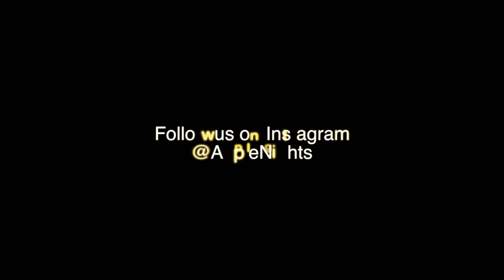HLDF 2014 feat. Karizma - video 6 - AppleNights.com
Performer: Karizma

Event: Haitian Labor Day Fest 2014
Venue @Eisenhower Park: East Meadow, NY
Event by: VIP (Venus International Production)
Shot by: TeamAppleNights; 20140830